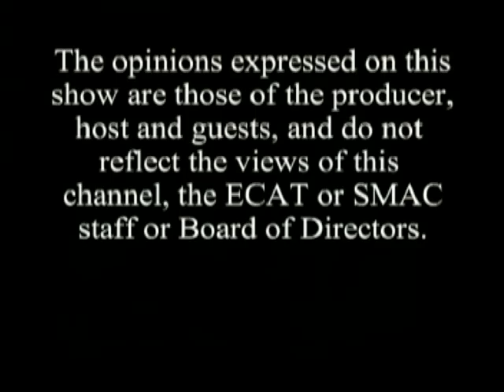Talk 'N Tunes #70 - Chuck Vermette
Host Frank Walsh interviews local singer-songwriter Chuck Vermette on this episode of Talk 'N Tunes